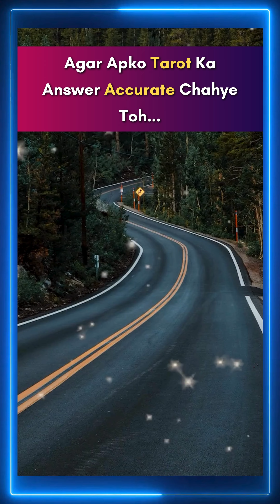Agar Apko Tarot Ka Answer Accurate Chahye Toh...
Dr. Geetanjali Saxena is a Wellness Coach with more than two decades of hands-on experience. She is trained in multiple modalities under various international trainers which gives her a multicultural experience to understand people from all walks of life. She is a complete believer in the Free Will which we all have been gifted by the Creator.